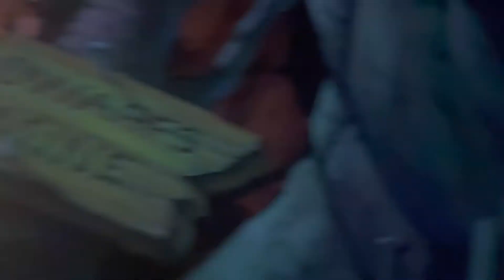Who is That Character?? | Disneyland August 2022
Hey y'all, welcome back to another video! In this video, we head back to Disneyland, see some of our favorite character's and run into a character we've never seen before. Do you know who he is? We also show a crazy shake we tried in Downtown Disney and cap off the night with fireworks!